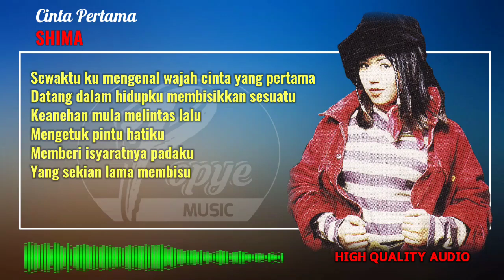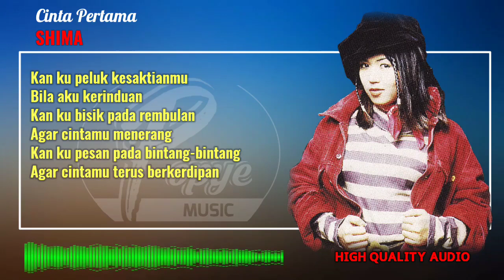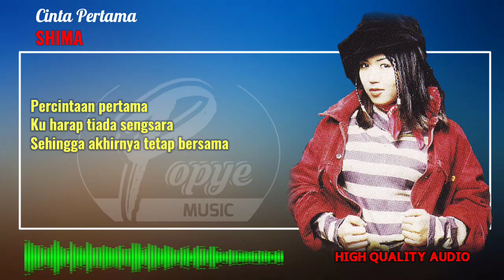CINTA PERTAMA - SHIMA | ALBUM SHIMA 1990( HIGH QUALITY AUDIO ) LIRIK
Cinta Pertama
SHIMA
Lirik

Sewaktu ku mengenal wajah cinta yang pertama
Datang dalam hidupku membisikkan sesuatu
Keanehan mula melintas lalu
Mengetuk pintu hatiku
Memberi isyaratnya padaku
Yang sekian lama membisu

Debunga percintaan
Mula menguntum di taman
Keharuman terasa
Tanpa ada yang memaksa

Percintaan pertama hidupku sungguh bermakna
Kesepian termanggu dengan hembusan saktimu

Kan ku peluk kesaktianmu
Bila aku kerinduan
Kan ku bisik pada rembulan
Agar cintamu menerang
Kan ku pesan pada bintang-bintang
Agar cintamu terus berkerdipan

Percintaan pertama ku harap tiada sengsara
Sehingga akhirnya tetap bersama